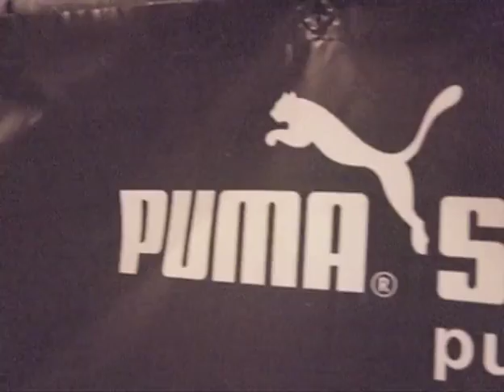CROOKERS | Social Club Paris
Souvenir du passage de Crookers au Social Club (Paris) - 2011